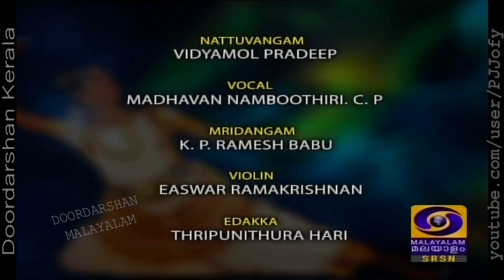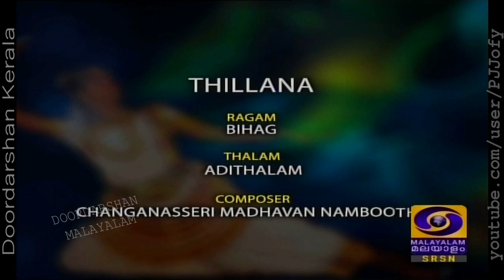Mohiniyattam_Dr.Neena Prasad_Doordarshan Tvm_2018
Mohiniyattam, Kerala dance performance, of Dr.Neena Prasad, with narration. Recorded at Doordarshan studio, Thiruvananthapuram. Telecast visuals of Friday, 10th October 2018 in DD Malayalam, the public broadcasting TV channel. Mohiniyattam, also spelled Mohiniattam (Malayalam: മോഹിനിയാട്ടം), is one of the eight classical dances of India that developed and remain popular in the state of Kerala.